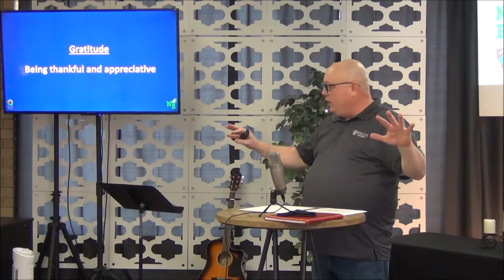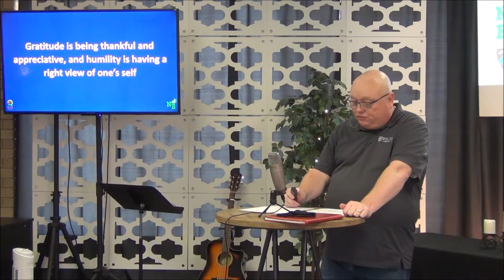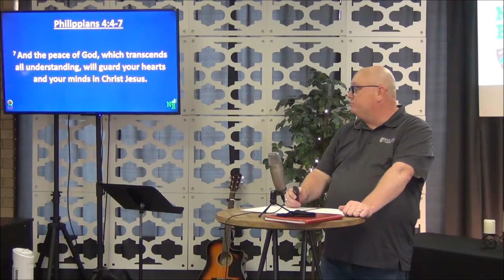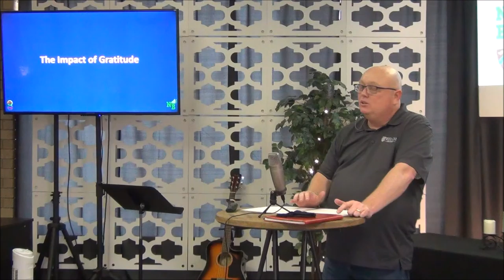The Essential Eight: Gratitude (Philippians 1:3-6; 4:4-7)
There are two character traits that work hand-in-hand in shaping our overall attitude. They are gratitude and humility. You cannot consistently live out one of these without the other. Every November, Bryan Independent School District emphasizes teaching the character trait of gratitude. Obviously, Thanksgiving makes November the perfect time for this focus. Bryan ISD describes gratitude as "being thankful and appreciative". And it is impossible to be truly grateful to God and to others without a proper view of one's self. That's where humility comes in. Bryan Collegiate High School teaches humility as one of the core virtues they want to instill in students. They describe humility as "a modest viewpoint of one's own importance and willingness to admit one's intellectual limitations and mistakes. Gratitude is being thankful and appreciative, and humility is having a right view of one's self.

This message was recorded in addition to the public Worship Gathering at New Beginnings in Bryan, Texas, on Sunday, September 20, 2020. The public Worship Gathering was allowed limited attendance in light of the risks associated with the potential spread of COVID-19 (Coronavirus).